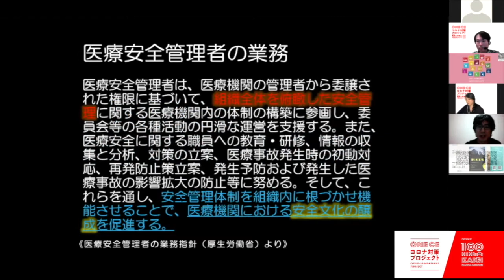医療安全の基礎と心理的サポートの実際 OneCE Webセミナー ダイジェスト版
OneCE Webセミナー　東京都済生会向島病院　松田晋也　先生　に「医療安全の基礎と心理的サポートの実際」ついて講演していただきました。
今回は特別に講演内容の公開許可を頂き、公開に至ることができました。
こんな時だからこそ、情報発信・情報共有が大切です。

OneCEのプロジェクトはアクトコインから認定されております。
参加者の皆様がアクトコインに登録し、プロジェクトの参加申請をして頂けると、みなさんにアクトコインが、OneCE団体に100円の寄付がいただけます。
↓アクトコインの登録をされる方はこちらからお願いたします。